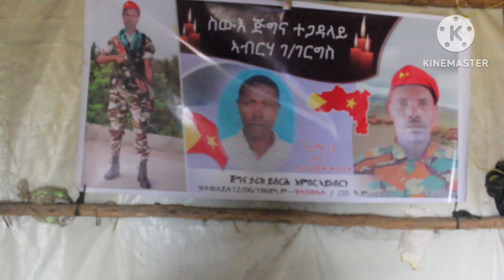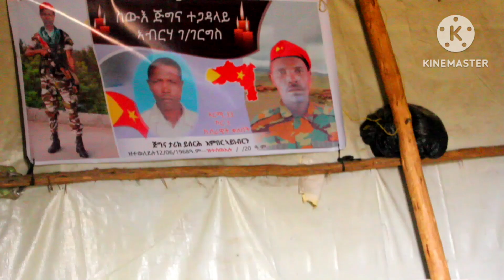ኣብ ቴንዳ ኮይና 2ደቃ ዝተረደአት ወላዲት "በዓል ገዛይ ደሃይ ጓሉ ከይፈለጠ እዩ ተሰዊኡ/ተስፋይ ኣባኹም ኣዩ/ብናይ ጎረቤተይ ፍርናሽ እየ ሓዘነይ ኣሕሊፈ"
ሰላም ተመልከትና እዚ ሸዊት መልቲሚድያ መደብ "ደሃይ ስድራ ስዉኣት" እዩ ንዝህልወኩም ሃሳብ ርኢቶ ብ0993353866 ብimo ወይድማ ብwhatsapp ርኸቡኒ ። ካልኦት መደባትና ካልእ መዓልቲ ሒዝና ክንቀርብ ኢና